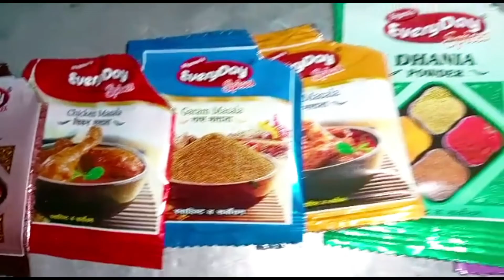vlog মাকৰ মন কেনেকৈ থাকিব ছোৱালীক ওচৰৰ পৰা নেদেখা কৈ//yummy chicken recipe 🤤//নানীয়ে কত ৰং লগাই 🥺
Hello guys ajir vlog tu jodi sai apuni olopu bhal pale plz mur channel tu subscribe kori dibo aru logote friends and family logot share koribo aru video tu like koribo apunalukor support hole he moi aag barhi jabo parim ♥️